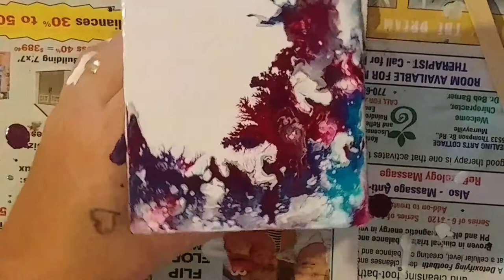Fun with Acrylic Ink, Part 1 (034)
Just a small departure from pouring for a moment...
***when clicking this link, your device may need permission to visit this site, I assure you it is a SAFE site!***
Have questions? Want to share you work with me? Would like to purchase a work?
My FORMULA: paint, about 30-40% ratio of floetrol to paint, one tiny drop 100% silicone in each color, small amount of distilled water (chilled in the hot months)